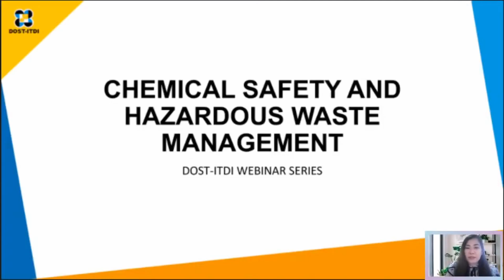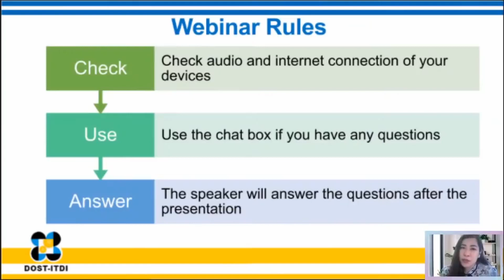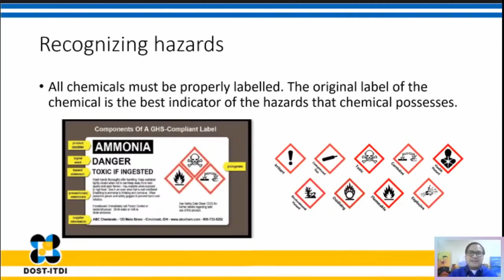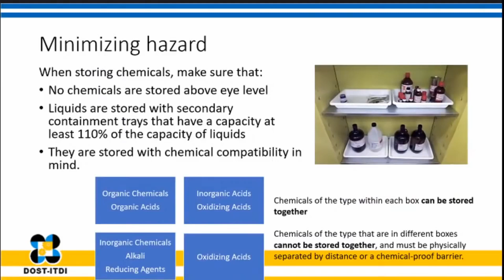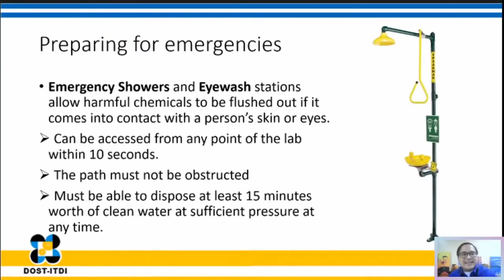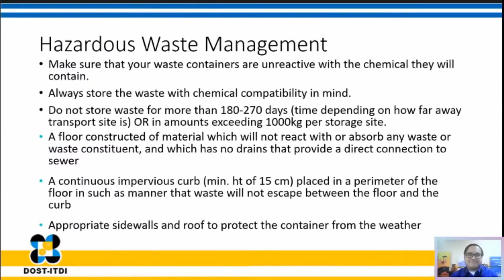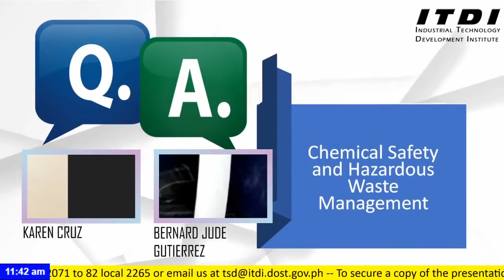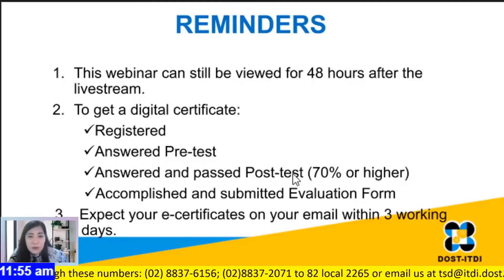ITDI Webinar on Chemical Safety and Hazardous Waste Management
This is a replay of webinar streamed live last September 10, 2020 and is now open for public viewing.

Regional Cooperation and Training Section